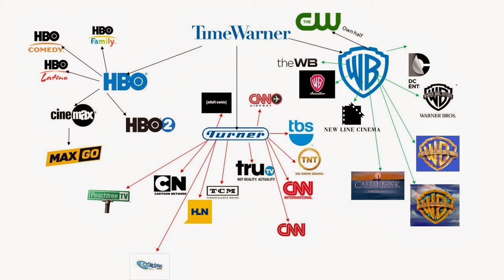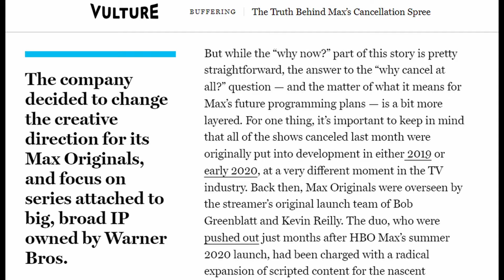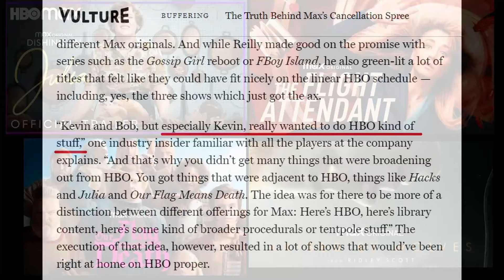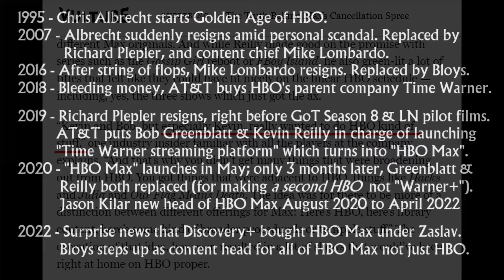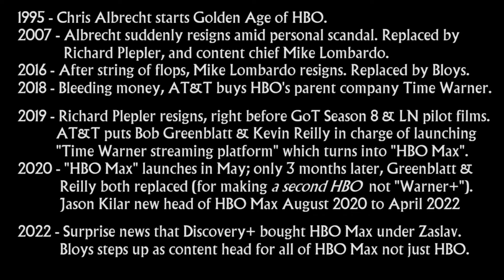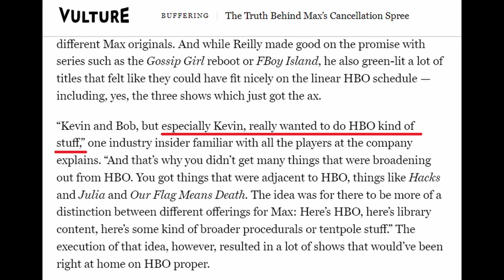Why "HBO Max Originals" Were Doomed From the Start: How Not To Run a Streamer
Why "HBO Max Originals" Were Doomed From the Start: How Not To Run a Streamer. How this doomed Raised By Wolves, Our Flag Means Death, and more. I split this off from a longer full hour video it appeared in near the end. Link to Vulture article